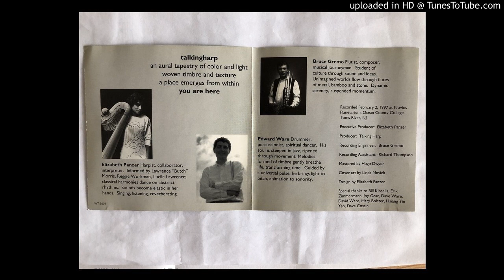16 Poppy Seeds V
Wonderful trio!  I have great nostalgia for this one. Elizabeth Panzer Harp, Edward Ware drums, and me on flutes.  1997.  A different time:)  Our best concert, between the World Trade Center Towers. Loud.  All of downtown Manhattan heard us:)  Don’t know what you got till its gone… .